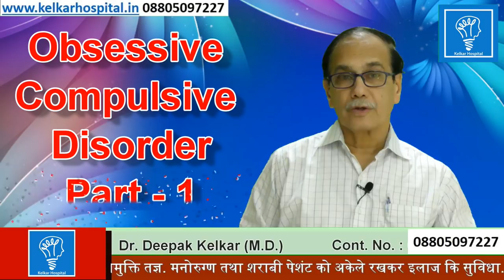Obsessive Compulsive Disorder OCDबार बार निगेटिव्ह विचारों की बीमारीDr Kelkar Mental Illness mind ed